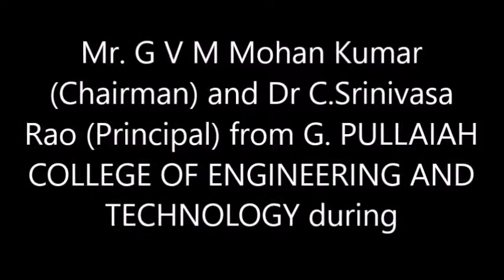G PULLAIAH COLLEGE OF ENGINEERING AND TECHNOLOGY- Asia's Most Trusted Education Awards 2019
Asia's Most Trusted Educations , Brands & Companies Awards 2019 on 11th December 2019, Hotel Grand Hyatt Erawan, Bangkok, Thailand.

Event Organized By IBC InfoMedia Pvt. Ltd. A Division of International Brand Consulting Corporation, USA (A USA TV NEWS Corp Company)